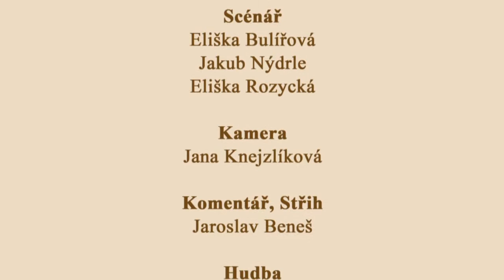1968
Sovětská okupace se dotkla všech občanů Československa. Petra Šídu, 24-letého studnaře, nevyjímaje. 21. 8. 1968 byl postřelen na náměstí Dr. Edvarda Beneše v Liberci.